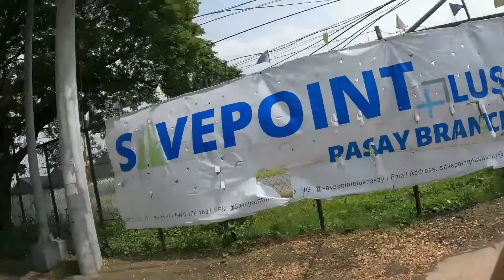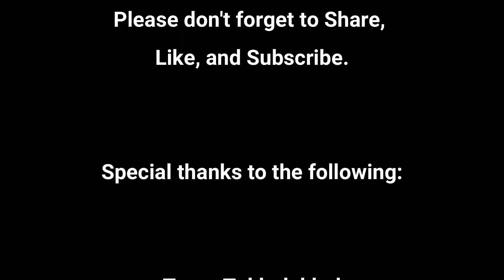NAG BIKE PARA MAGKAPE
Solo ride to BGC. Natapos din ang cravings sa Tim Horton's mga chong.